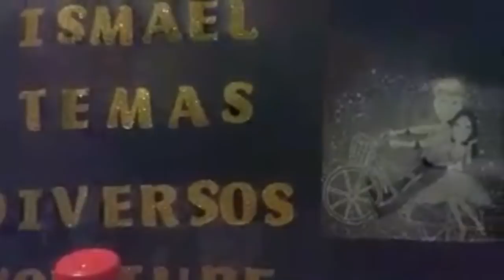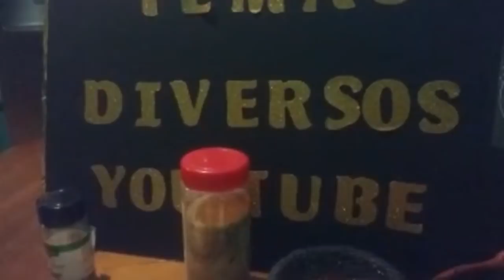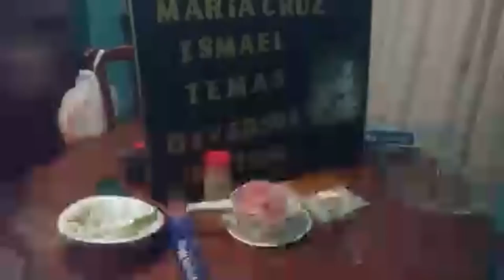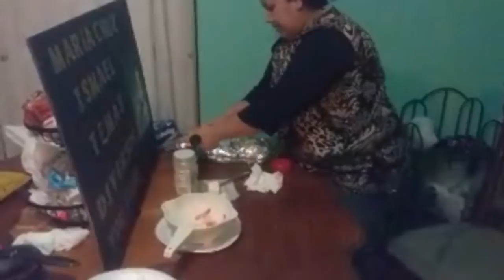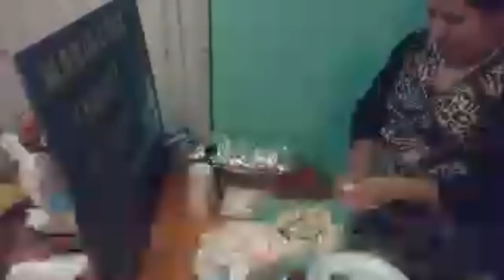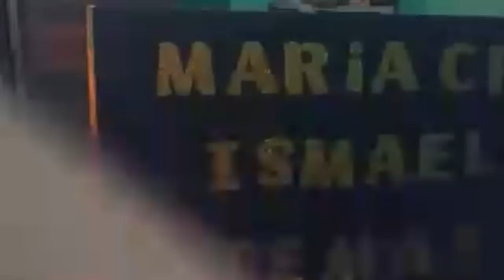Pescado En papelado Al Horno (con vegetales estilo ismael)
Ingredientes

Un pescado mojarra 2 libras
Ajo
Chile red pepper
Mantequilla
Vegetales broccoli,coliflor,apio,Chile dulce,zanahorias,cebolla,
Condimentos
Pimienta y limon